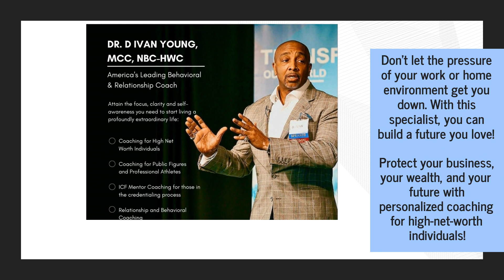Business & Relationship Concierge Coaching For Retirees: Maintain Wealth & Happiness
Whether you're struggling with work or life issues, you deal with a bucket load of stress daily. But with this expert coach, you can benefit from years of insight to transform your life and build the future you want!